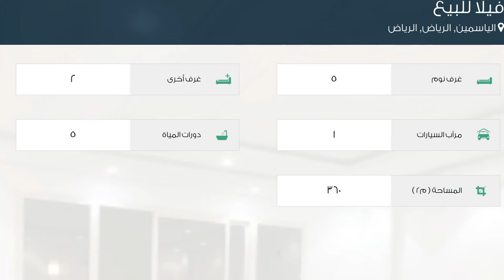فيلا للبيع في حي الياسمين, مدينة الرياض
تفاصيل العرض:-

رقم: 1889389

ميزات:-

5 الغرف, 2 غرف أخرى, 5 عدد دورات المياه, 1 سعة مرآب السيارات, غرفة خادمة, غرفة سائق, سكني, تجاري, صالة